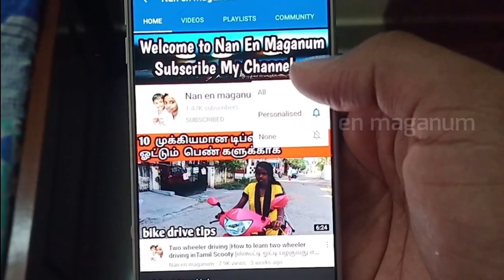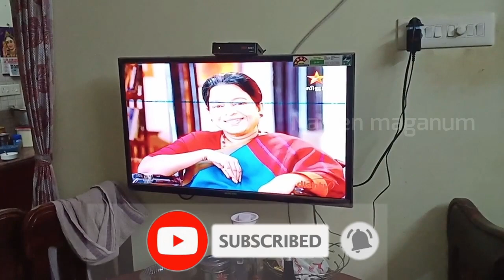evening to night rountine in tamil |Randomrountinevlog| vlog intamil| Hair fall tips in tamil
Bigg boss| evening to night| Randomrountinevlog |vlog intamil| Hair fall tips

Hai hello friends welcome to Nan en maganum channel
In this video i have uploaded a Lockdown day -2 full epsiode , Hand washing with family
AND i have uploaded hair fall and hair growth tips

Kindly me friends and suburibe my channel nan en magnum channel